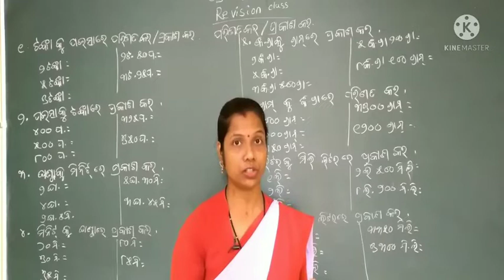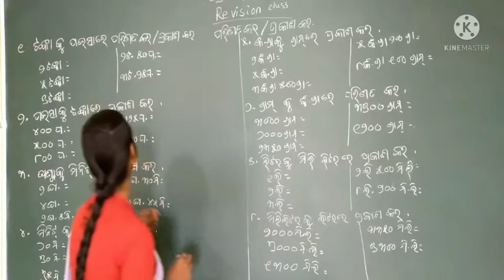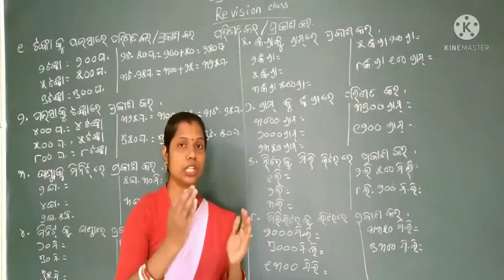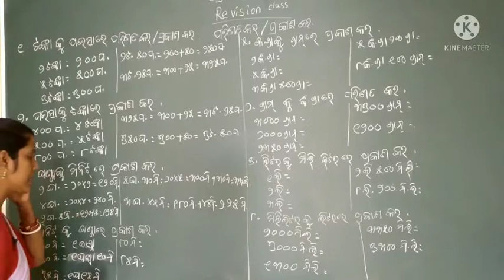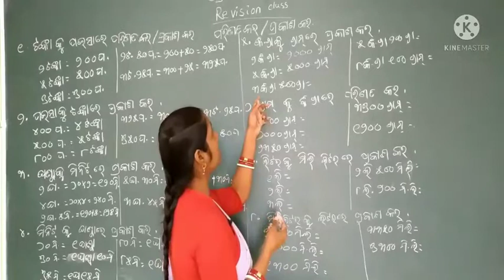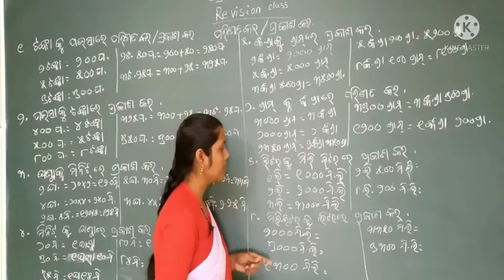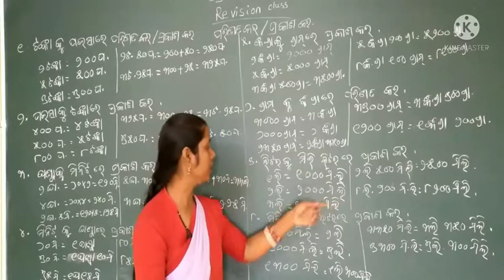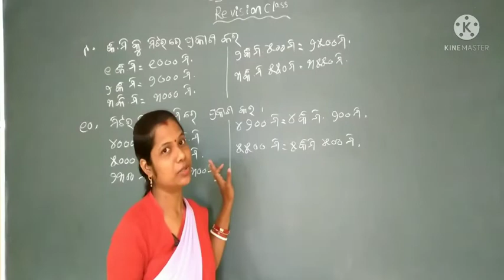CLASS I,MTAREVISION 1 CODE I MTA F